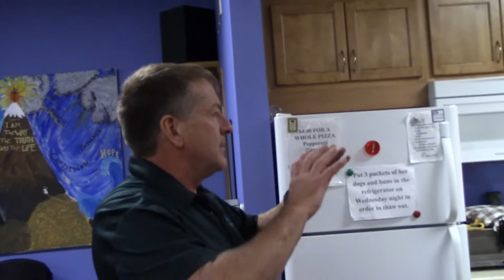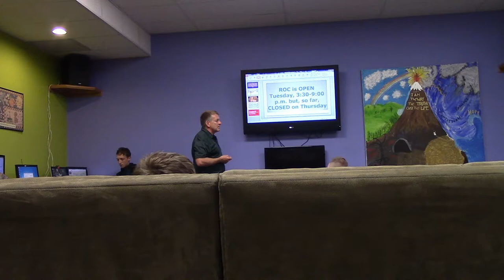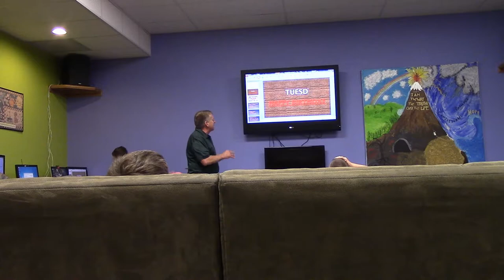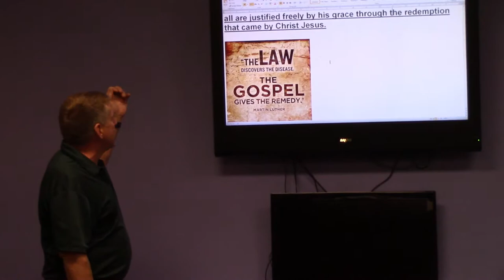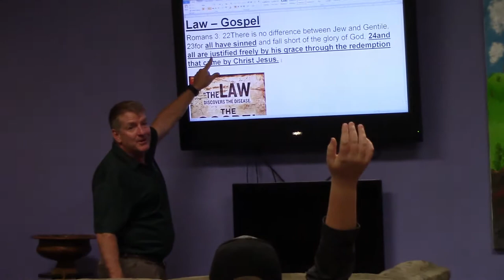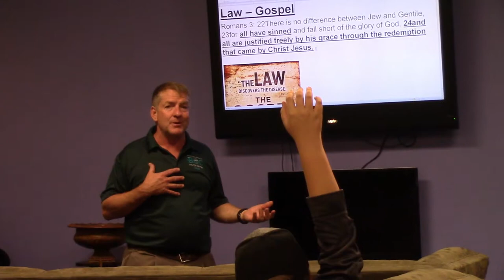LAW AND GOSPEL | Day 39